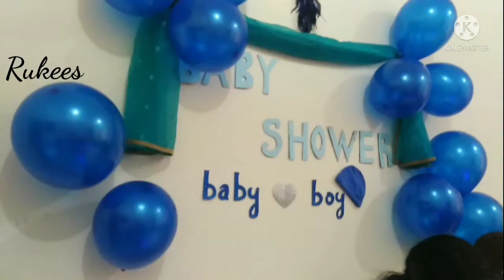Surprise Baby Shower malayalam/baby shower party new trends/malayalam party vlog qatar Rukeesworld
baby shower party volg, malayalam, party conducted in qatar on 28/05/2021,at 5pm,  qatar, hilal, nuijiya, doha. vlogs in malayalam.